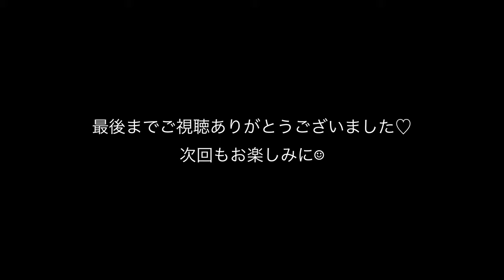【アフターコロナの新ビズネスとは!?】ずっと残る会社になるために・・・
動画を見て下さり、ありがとうございます◡̈

前回では、沢山の反響ありがとうございました!!
経営者の方も、そうでない方からも「とても勉強になった！」「面白かった！」とおっしゃって頂き、嬉しかったです♡

今回もリアル『マイインターン』なトークをお届けしております♪笑

クレンジングカフェ社長! 体重公開コンブチャクレンズダイエット!中身紹介&1日目

クレンジングカフェ社長!体重公開コンブチャクレンズダイエット!2日目・3日目&結果報告!!